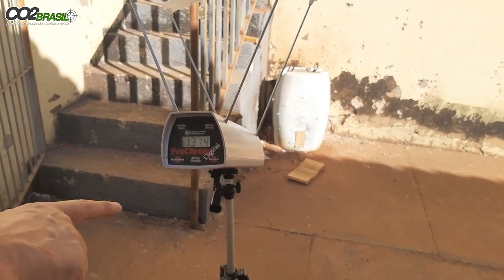Caçadora PCP e suas Variantes